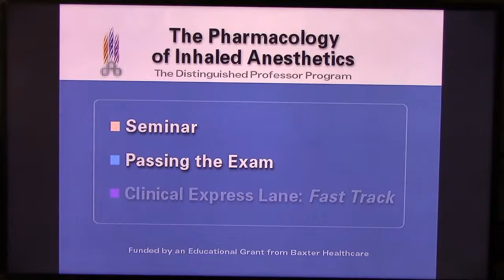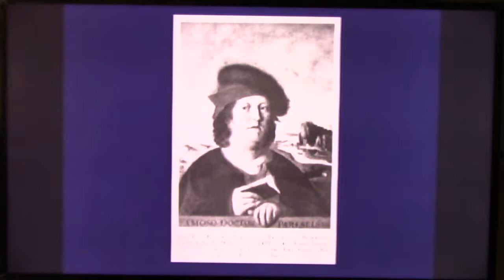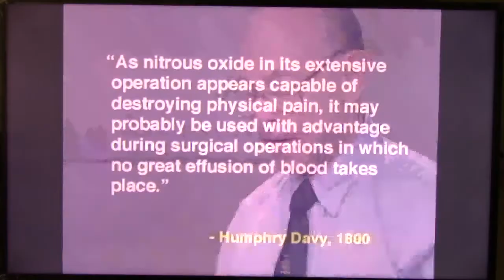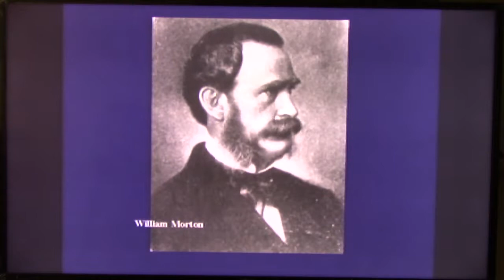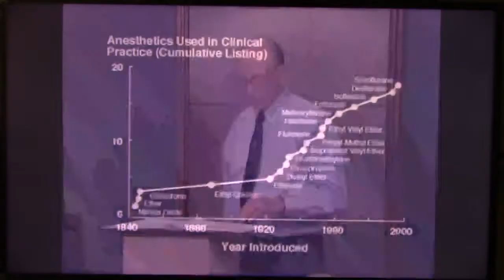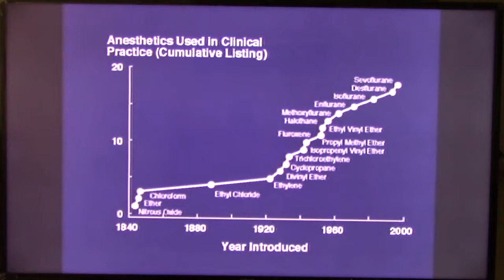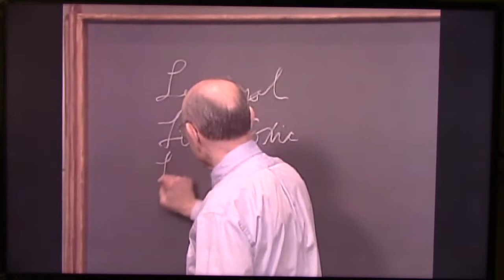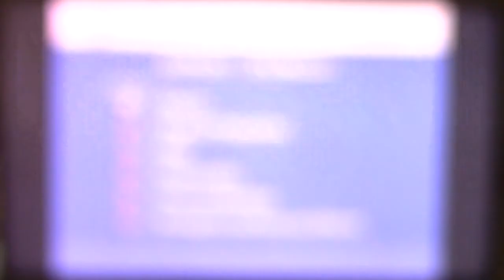S1 Ch1 History